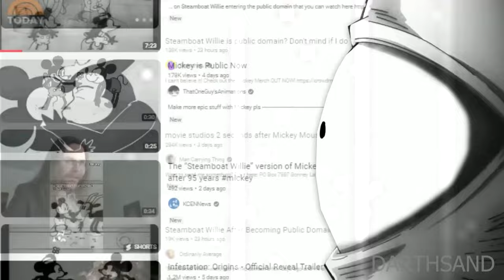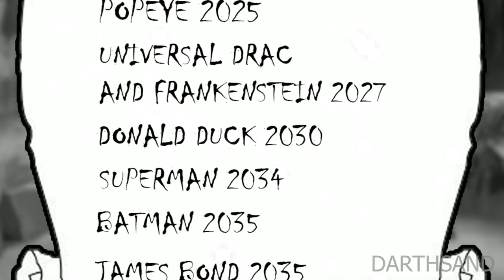PUBLIC DOMAIN EXPANSION (Steamboat Willie x Jujutsu Kaisen)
With the arrival of 2024, Steamboat Willie’s time and protection under the big D has ran out. He is now hunted by a powerful entity who intends to “free” him.